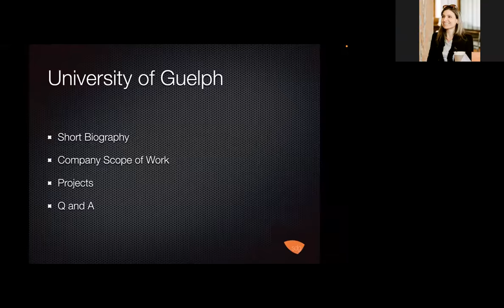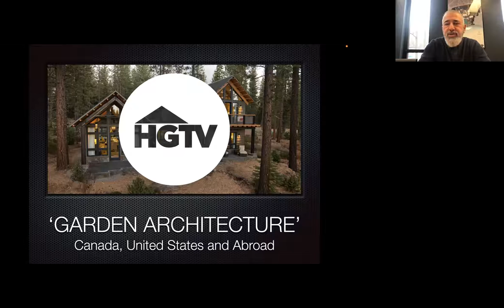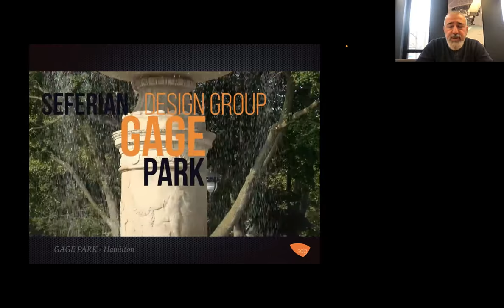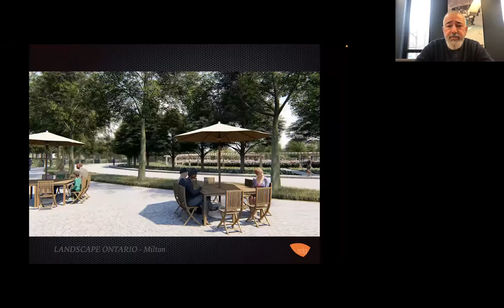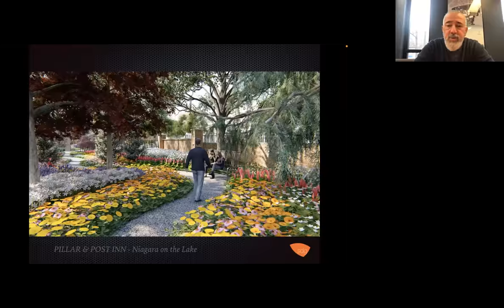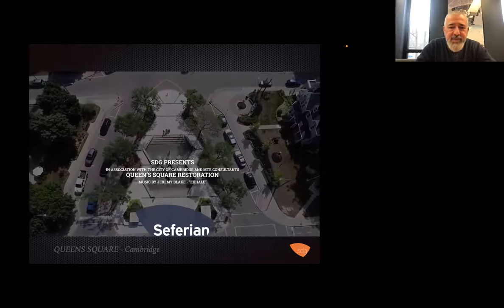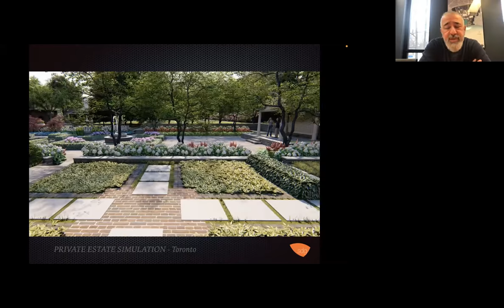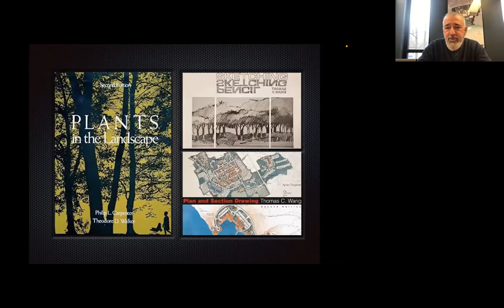Haig Seferian, SDG, Lecture- Landscape Architectural Practice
Lecture by Haig Seferian of Seferian Design Group